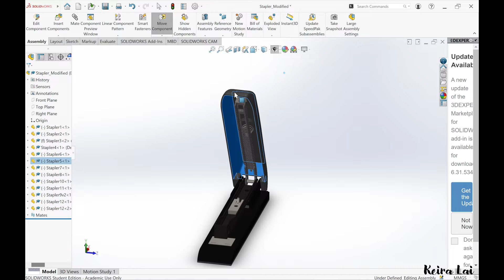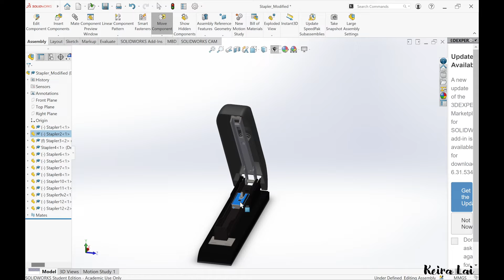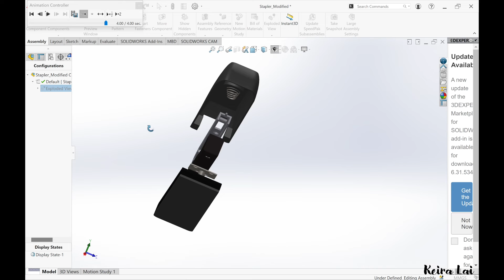SolidWorks Stapler Project - Keira Lai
For my engineering graphics class!

The first few pictures are renders of the stapler! Then, I show off its movement and dynamic analysis, as well as the exploded view animation. Finally, I also put some renders of the other version of the stapler I made.

I made the stapler out of carbon fibre, I don't really know what I was doing with materials but carbon fibre is super light so I thought that would be a good idea.